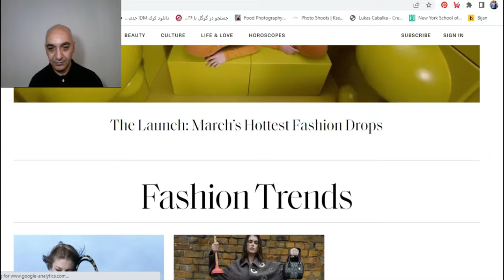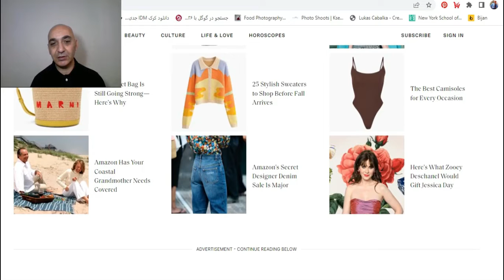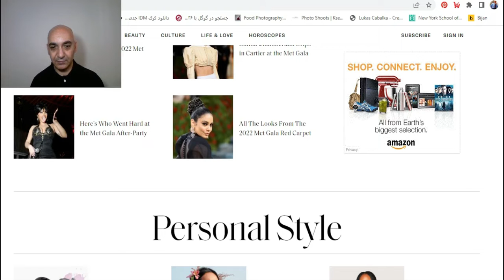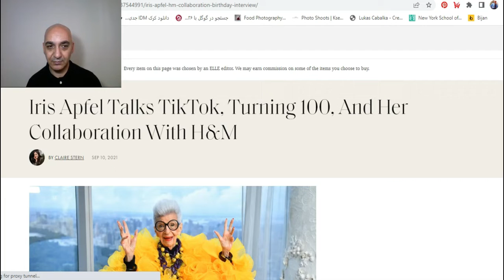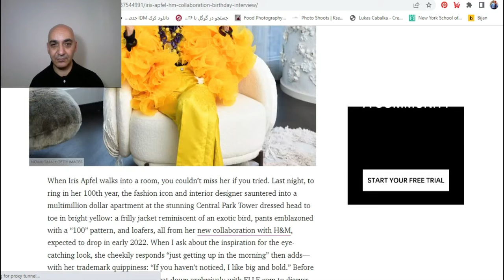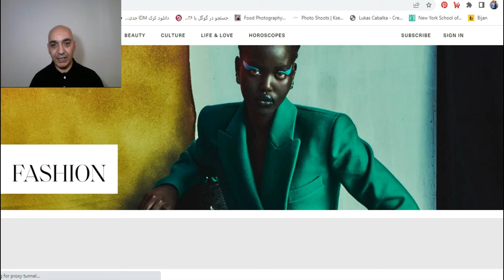بخش دوم مجله Elle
بخش دوم بررسی مجله و سایت
ELLE MAGAZINE

مجلات مد#استایل#آنالیز#طراحی لباس#لباس